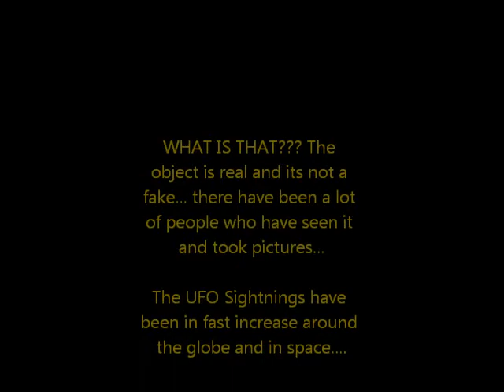UFO Below the city caught on camera HUNDREDS OF WITNESS!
Real ufo craft or somekinda new military craft. over poland city